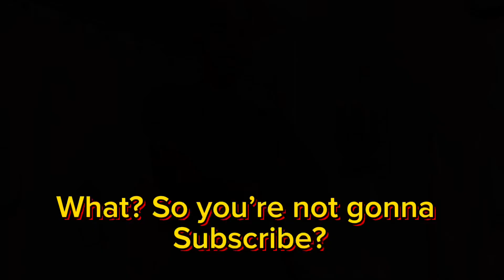100 Pushups x 100 Days | Day 26 From the Archives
Had these in the archives while I dealt with some of life’s challenges. Grind never stopped though.